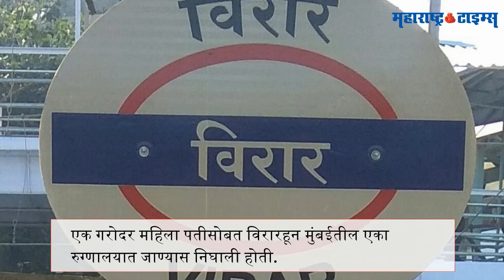mumbai : विरार स्थानकात 'तिच्या'साठी धावली रिक्षा